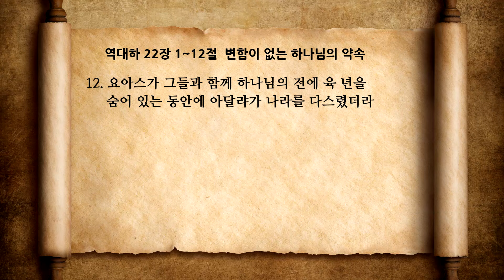역대하 22장 변함이 없는 하나님의 약속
온타임 역대하 22장 1~12절
변함이 없는 하나님의 약속